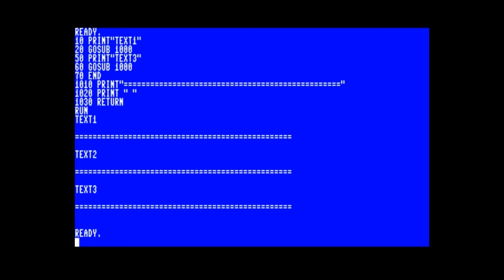Programming the MEGA65 [10]: Goodbye to BASIC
Last Lesson on Basic - showing some advanced constructs.

Trivia:
In addition - this is my first experimen with a "green room" - not that perfect, but I like it :-)